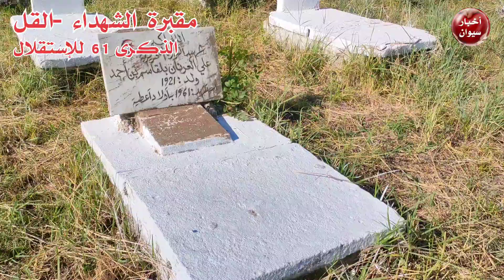مقبرة الشهداء بالقل في عيد الاستقلال 2023